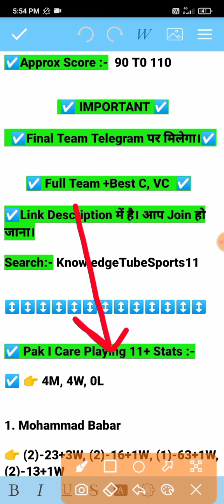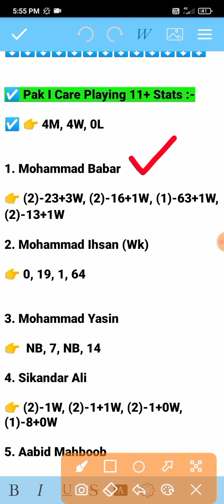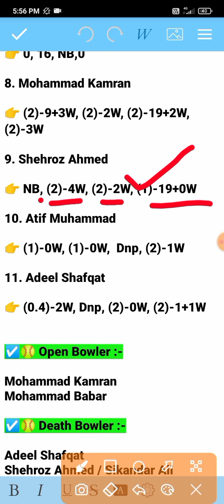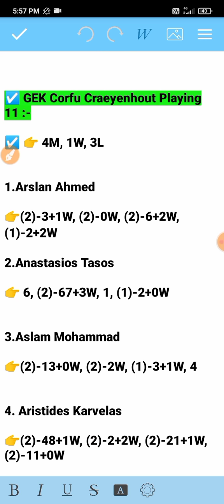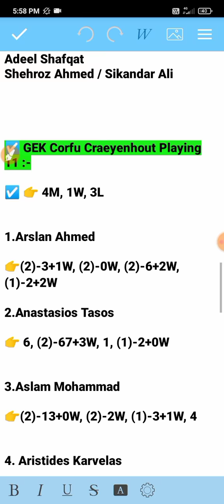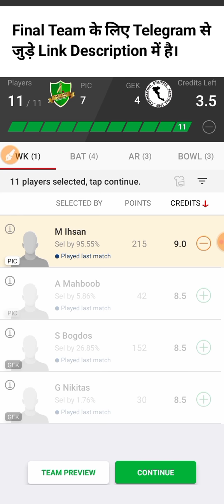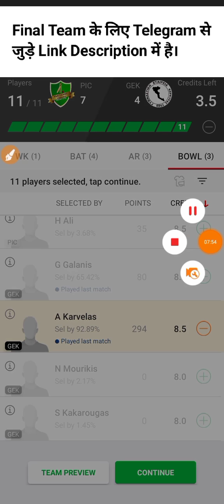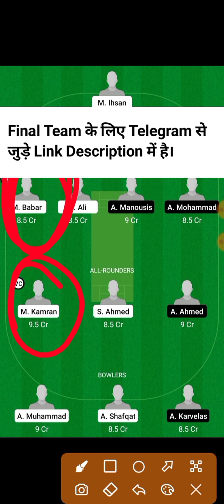PIC vs GEK Dream11 Team, PIC vs GEK Dream11 Prediction, Pic vs Gek, PIC vs GEK Dream11, gek vs Pic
PIC vs GEK Dream11 Team, PIC vs GEK Dream11 Prediction, Pic vs Gek, PIC vs GEK Dream11, gek vs Pic, PIC vs GEK Dream11 T10 Today Match Prediction